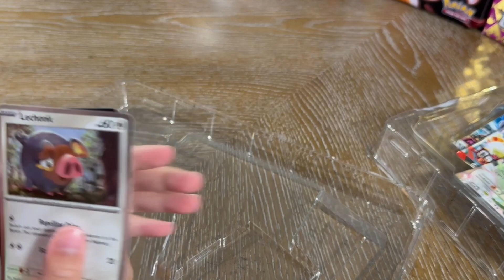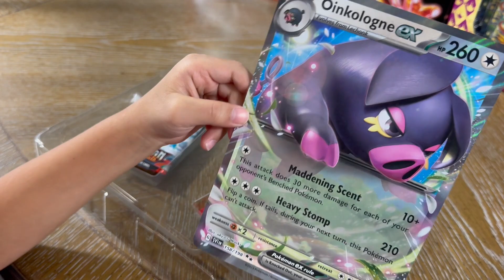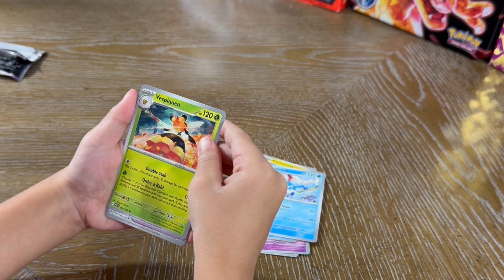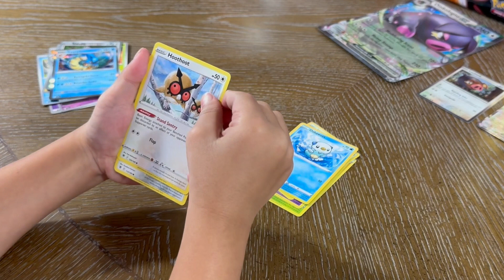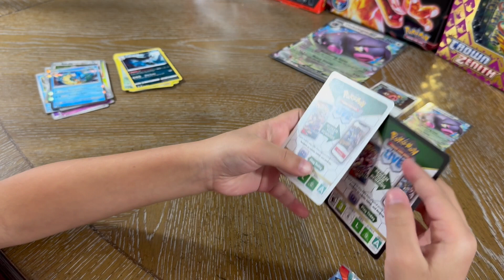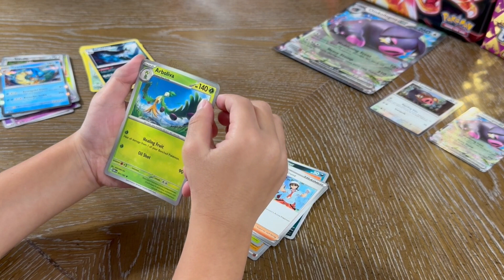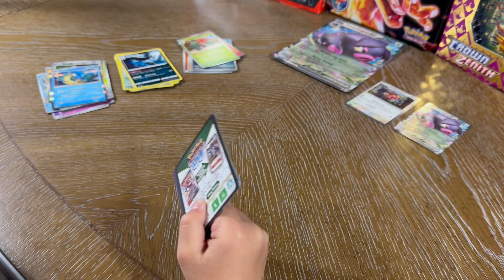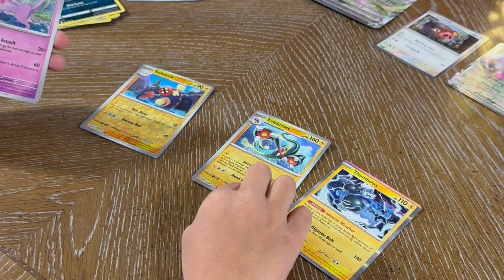What's inside this Pokémon Oinkologne EX Box?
We bought this Pokémon Oinkologne EX Box from Best Buy for $14.99, usually $21.99. It comes with an Oinkologne EX Card, its Jumbo card and 4 packs of cards.

Was it worth the purchase? Let's find out!